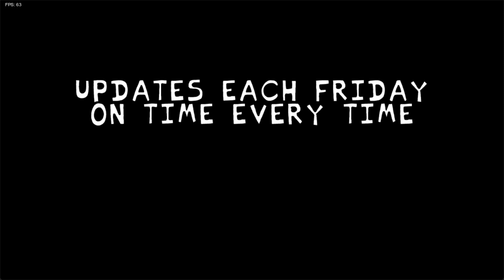Friday Night Funkin' Forever Funkin' VS Nenaa FULL WEEK [FNF MOD/HARD]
Boyfriend and Girlfriend visit the Gaming-Youtuber "Forever Nenaa". They ask Nenaa to sing with them, however Nenaa tries to decline them because she's too busy making videos. Now it's up to BF and GF to show Nenaa that it's ok to take breaks and do something good for yourself! Will Nenaa realize that? Find it out!

Apricat Run - New Android Game